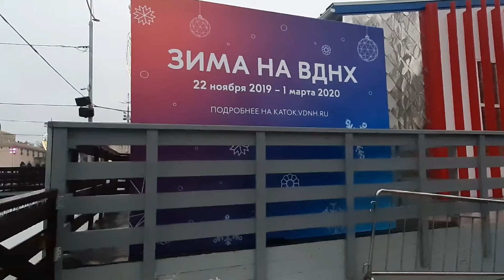Москва новогодняя. Каток на ВДНХ.